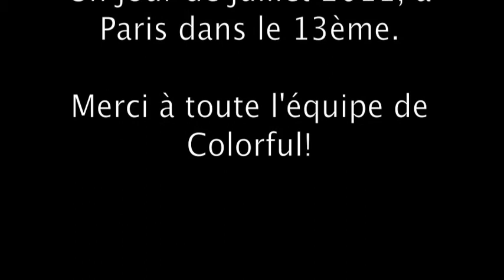Compagnie Sphère Pile ou Face 2011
Un florilège de scènes de la vie quotidienne, qui ont déjà conquis plus d'un million de spectateurs.
Avec un mémorable hommage à la vie comme ils savent le faire.
L'exubérance, la diversité, la confidence ou l'incongruité nous apportent un moment de partage insolite et magique.
Tout est permis sauf l'ennui, car attention, vous êtes filmé.
Compagnie Sphère Pile Ou Face